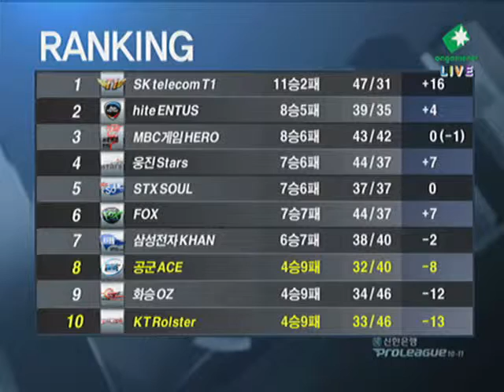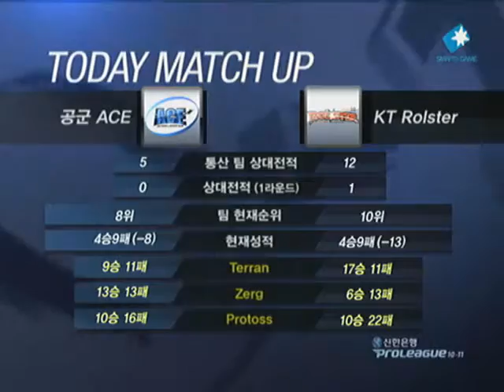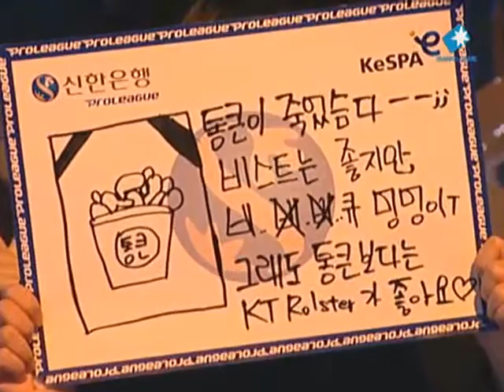[2010.12.13] 신한은행 프로리그 10-11 2라운드 3주차 3경기 공군 vs KT 1세트 (벤젠) 박태민(Zerg) vs 박정석(Protoss)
신한은행 프로리그 10-11 2라운드 3주차 3경기 공군 vs KT 1세트 (벤젠) 박태민(Zerg) vs 박정석(Protoss)